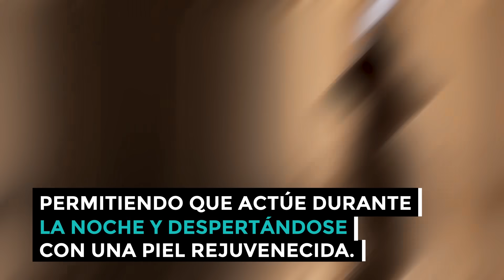ACEITE de RICINO DESPUÉS de los 50 ¡ESTO es LO QUE SUCEDE DESPUÉS de 7 DÍAS de USO!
Mira  lo que sucede después de 7 días de uso de aceite de ricino (también conocido como aceite de castor) después de los 50 años.
En este video el Dr. Veller te revela los increíbles beneficios del aceite de ricino para mayores de 50 años. Descubrirás lo que sucede después de usar aceite de ricino durante solo siete días. Ya sea que seas nuevo en el uso del aceite de ricino después de los 50 o hayas sentido curiosidad por sus efectos, este video es para ti.

Hablaremos de:
Los numerosos beneficios del aceite de ricino que pueden mejorar tu salud y bienestar.
Cómo usar aceite de ricino para personas mayores para maximizar sus efectos positivos.
Posibles efectos secundarios del aceite de ricino que debes conocer para usarlo de manera segura.
Consejos prácticos para incorporar aceite de ricino en tu rutina diaria si tienes más de 50 años.
Cómo el aceite de ricino puede ayudar con el dolor en las articulaciones, la hidratación de la piel, mejorar la circulación, e incluso optimizar la salud digestiva e intestinal. Este video está repleto de información valiosa y consejos prácticos diseñados para personas mayores de 50 años.

¡No te pierdas esta guía esencial sobre el aceite de ricino después de los 50!

00:00 ¿Qué sucede cuando los adultos mayores usan aceite de ricino?
01:52 Ayuda a dormir mejor
03:13 Alivio de Dolores Articulares
04:05 Mejora de la Digestión
05:28 Mejora el rostro y la Piel
06:50 Alivia la mala circulación en las piernas
08:49 Cómo usarlo de manera segura
09:50 Efectos secundarios que debes conocer